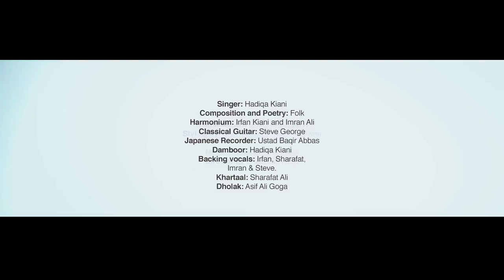Bhit Ja Bhitai Sindhi - Hadiqa Kiani.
A Sindhi Song By Hadiqa Kiani.
Video By: SAQIB HUSSAIN HAKRO
Song: Bhit Ja Bhitai.